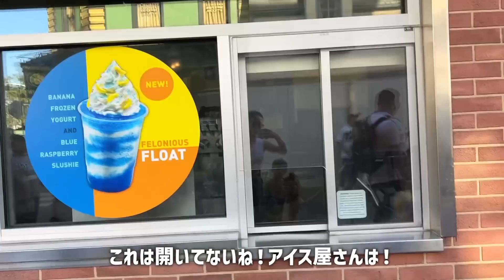【3児抱えて】制限時間3時間USH大疾走【キツ過ぎる】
みなさん！こんにちは尾崎紗代子です。
本日は LAに行った時のUSH動画！！！
あまりにも時間が無さ過ぎて
ドタバタで撮ったので
自分のブスな映りに気付いてなかった。

是非！最後まで楽しんで頂けたら幸いです！

【尾崎紗代子プロデュースブランド】

（パソコンからはご利用頂けません）